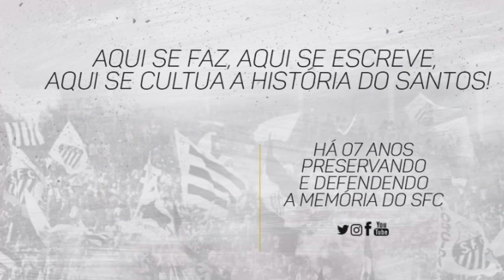Santos 3 x 1 São Paulo - 24/11/2002 - Jogo de ida das Quartas de Finais - Melhores Momentos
Nesta quarta, completa 19 anos que o Santos fazia sua primeira partida na segunda fase no épico Brasileiro 2002. Em oitavo lugar, o Peixe teve que enfrentar o primeiro no ranque geral. E entrou para a história.
Esses meninos sim tinham pressão, jogavam na época da "fila", primeira decisão, contra um time com melhor campanha, virtual campeão... e a torcida tinha todo direito de desconfiar.

SANTOS FC 3x1 São Paulo FC - 4900
L: Vila Belmiro – Santos (SP)
D: Domingo
C: Campeonato Brasileiro
R: R$ 263.359
P: 18.627
A: Carlos Eugênio Simon
Gols: Alberto 30', Robinho 51' e Diego 66' – Kaká 45' +1'
SFC: Fábio Costa; Maurinho, André Luis, Alex e Leo (Preto); Paulo Almeida, Renato, Elano (Alexandre) e Diego (Robert); Robinho e Alberto.
Técnico: Emerson Leão.
Uniforme: camisas brancas
SPFC: Rogério Ceni; Rafael, Ameli, Jean e Gustavo Nery (Jorginho Paulista, depois Wilson); Julio Santos, Fabio Simplício, Kaká e Ricardinho; Luis Fabiano e Reinaldo.
Técnico: Osvaldo Oliveira
Um baile no 2º tempo... torcida eufórica. Um festival de dribles, elásticos, e grandes jogadas dos Meninos da Vila... havia uma mágica